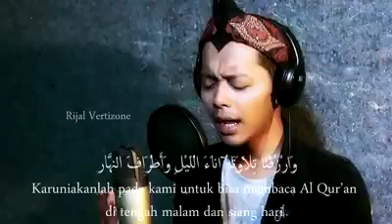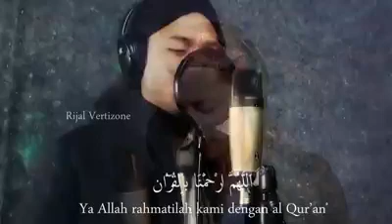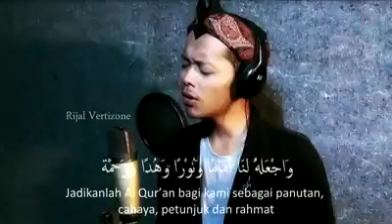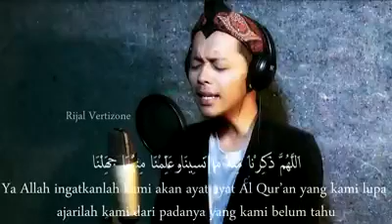Tuntunanku menuju kemenanganku